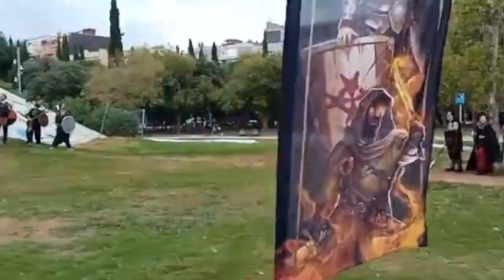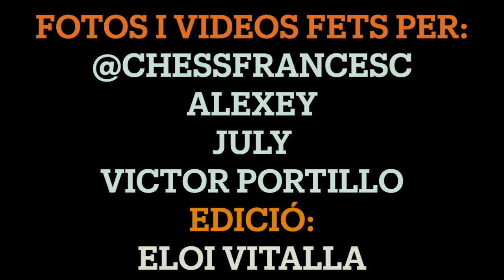Campal de Softcombat i Rol en Viu a Barcelona, Octubre 2023 | vlog softcombat #37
El cap de setmana 15 d'octubre, hem tingut una Campal Intergrups a Barcelona amb @hijos_de_horus i @riftwalkersbarcelona , de softcombat i rolenviu .

T'has quedat amb ganes de més?
A barcelona s'entrena softcombat
- Dimecres a parc Estació del Nord.
- Diumenge a parc Ciutadella.

Escriu-nos un missatge o consulta el nostre meetup per més informació.

Projecte:
Amb el suport de l'Ajuntament de Barcelona – @bcn_joventut

INDEX:
[0:00] Intro
[0:54] De camí a la campal
[2:40] Segona ronda, nova estrategia
[5:10] Tercera ronda
[8:00] La unió fa la força
[9:52] Algunes fotos, agraïments i conclusió

Tags.